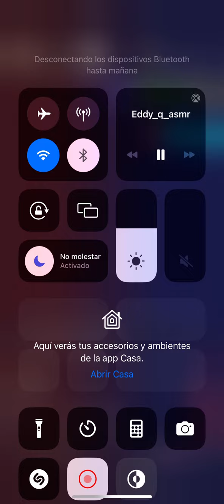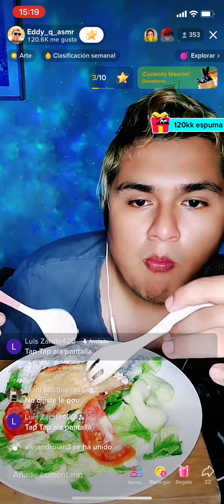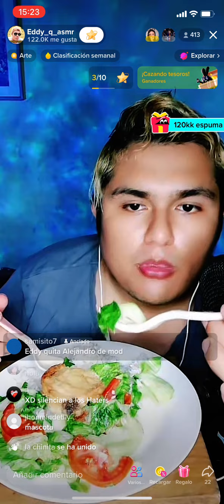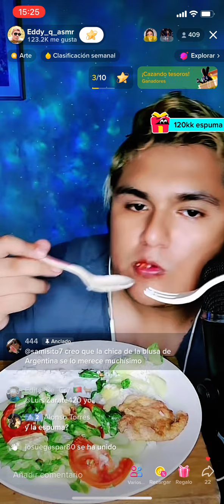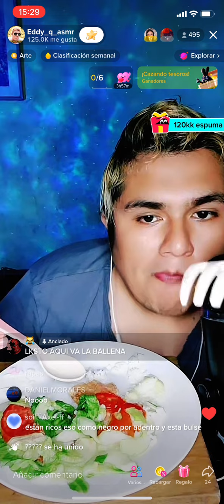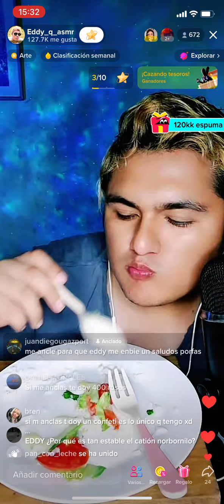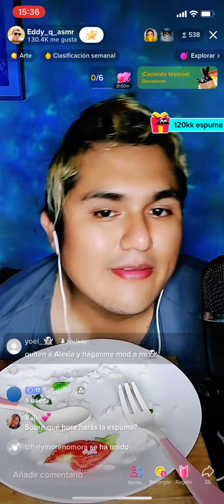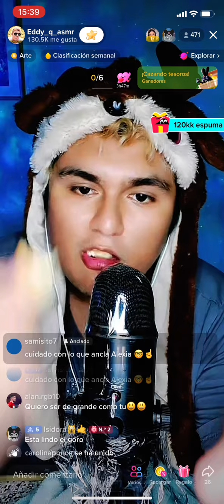ASMR | comiendo ensalada con milanesa (asmr food)